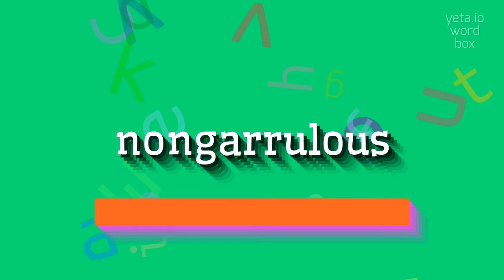How to say "nongarrulous"! (High Quality Voices)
Watch in this video how to say and pronounce "nongarrulous"!